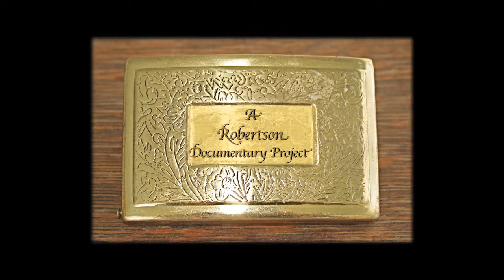Lonesome Heroes - Wrinkles Music Video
This is a live music video for the Lonesome Heroes song, Wrinkles.  It was shot during the filming of the upcoming feature length documentary, "To Cruise As A Pirate," about the lonesome heroes' Highway 287 tour.  The movie follows them from Port Arthur, TX all the way to Glacier National Park, MT.  The movie and this video were produced, directed, shot, and edited by Aaron Robertson and will begin screening in Austin, TX and throughout the US in 2013. For more info on the movie including screenings check out Facebook